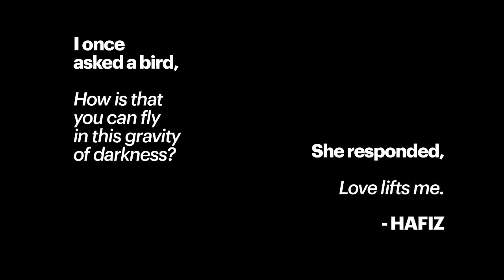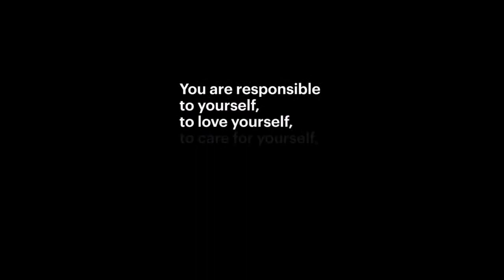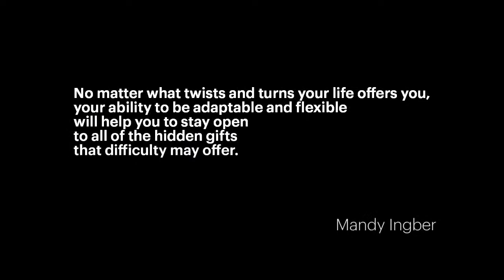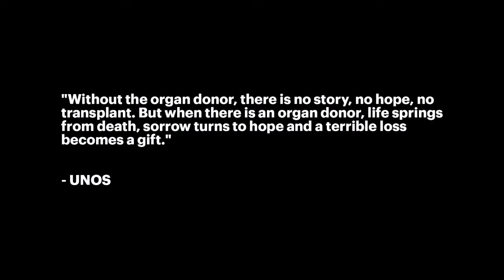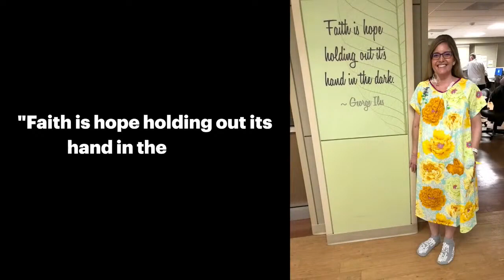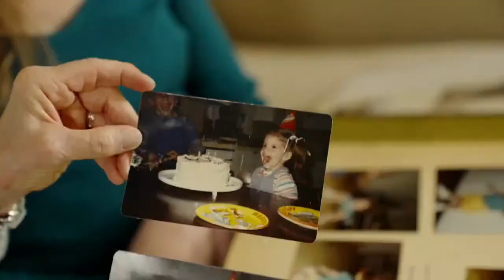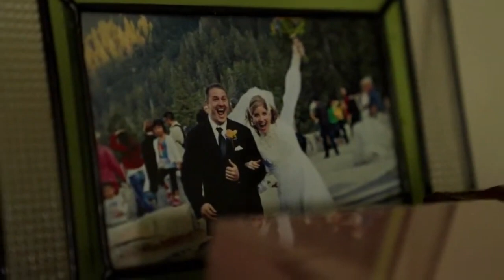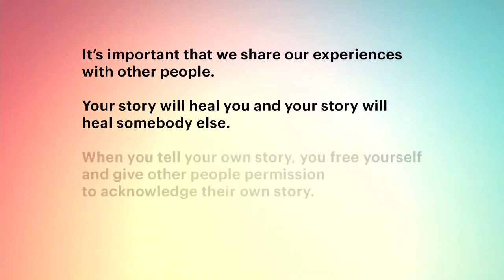Live Screening of Letters of Hope: Docuseries aims to Educate and Empower Transplant Patients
We hosted a live and virtual screening of the Letters of Hope series, a docuseries by Valen Keefer and Thermo Fisher Scientific, which will received the "Inspire Award", followed by a guest panel discussion featuring Valen, our patient advocacy consultant.

Hosted by our patient advocate, Valen Keefer, the series will explain the ups and downs, the challenges, and the hope, that someone might experience before, during, and after receiving a transplant. For those considering donation, you can access several interviews with living donors who talk about the process and the positive impact it’s had on their lives.

This docuseries is hosted by our patient advocate, Valen Keefer, the series describes the ups and downs, the challenges, and the hope, that someone might experience before, during, and after receiving a transplant.